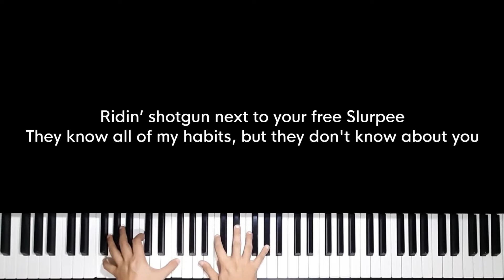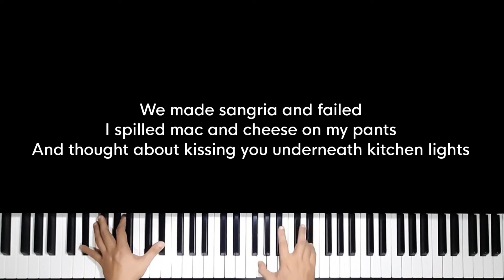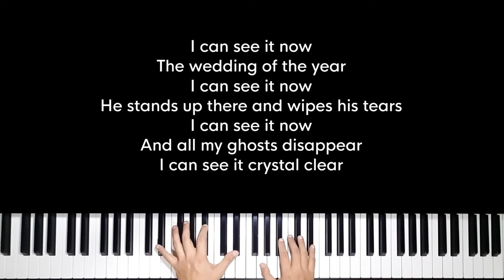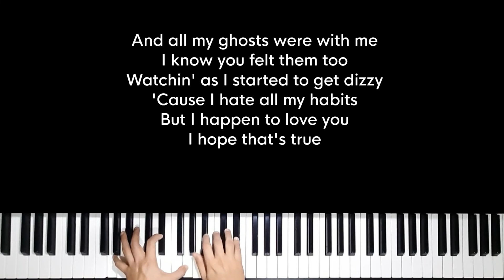All my ghosts - Lizzy McAlpine (Original Key Karaoke) - Piano Instrumental Cover with Lyrics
Original Music by Lizzy McAlpine